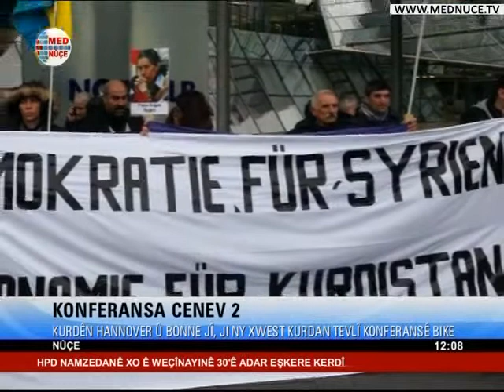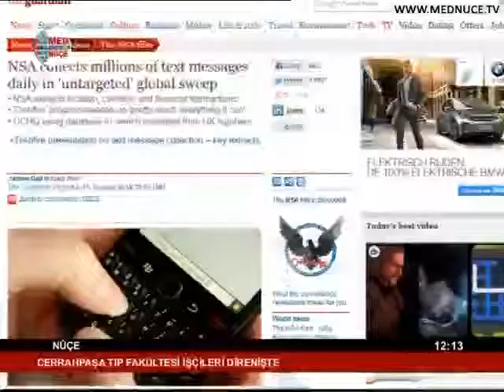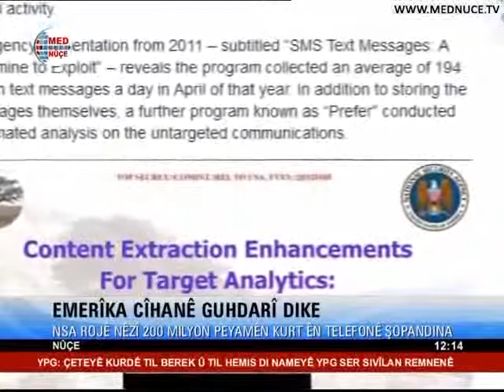12:00 Nûçeyên Kurdî - 17/01/2014